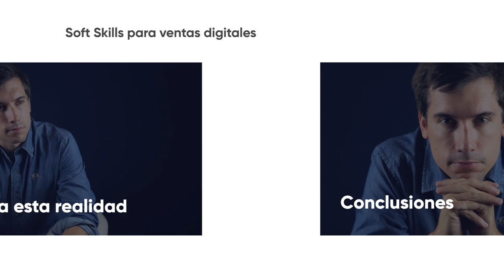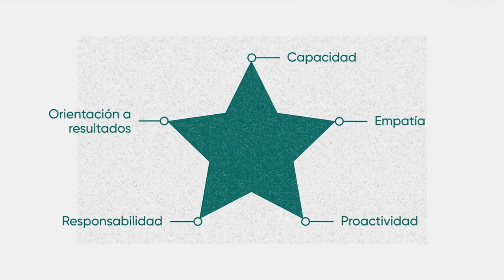6.Consejos finales y próximos pasos 📗Soft skills para ventas digitales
Curso online de Soft skills para ventas digitales
Mira el curso completo y ordenado aqui

Soft Skills para ventas digitales: Aprende las técnicas y habilidades que te permitirán crear una estrategia exitosa de ventas online. Desarrolla las soft skills que te convertirán en un mejor profesional en el entorno digital.